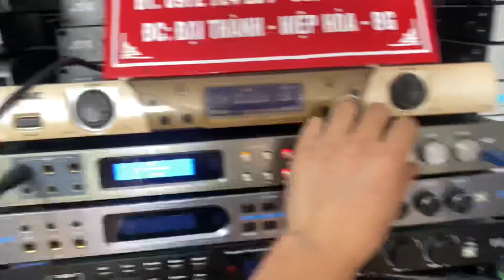Theta k3e cho bác khách ở kiên giang